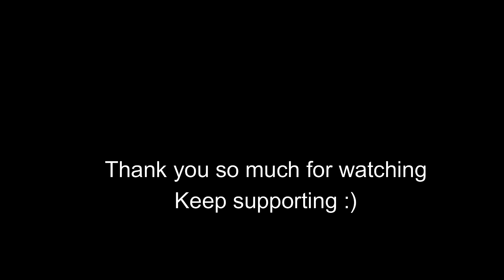BULLET RIDE | தமிழ் | Tamil | Humble Bee Vlogs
Hey guys, Indha pakkam Sangeetha! :)

BULLET Ride First time. It was one of the best experiences in my life!